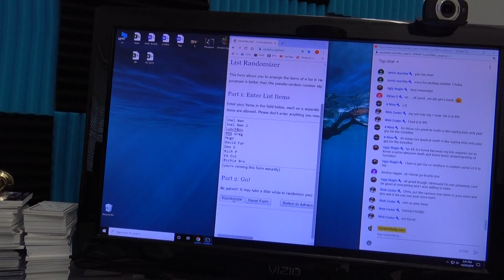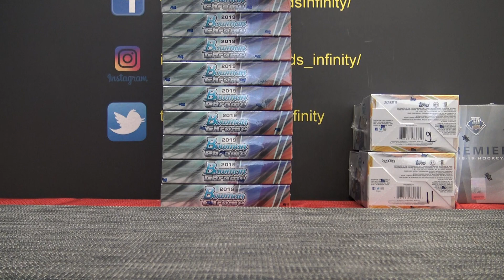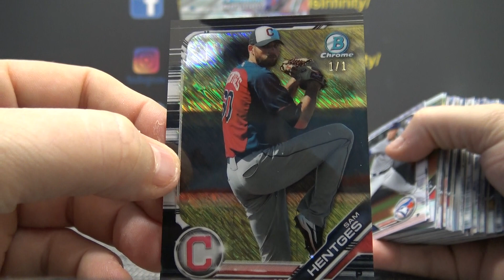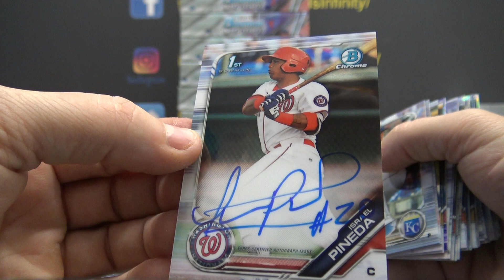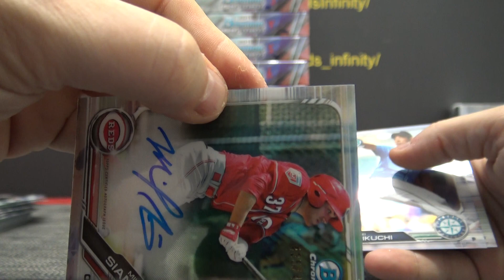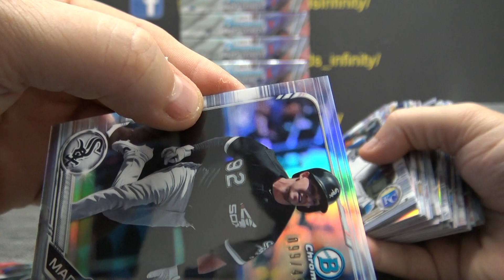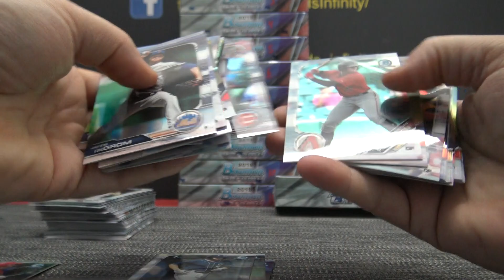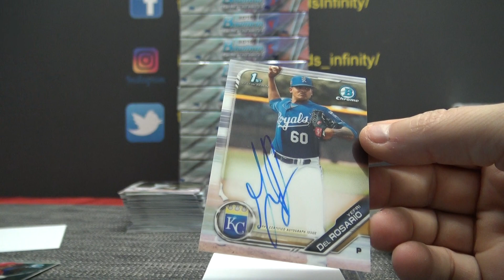2019 Bowman Chrome Hobby & HTA Choice MLB Baseball 3 Box 'Serial s' GB